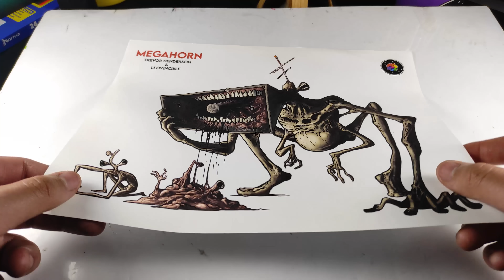Cómo Hacer al MEGAHORN (El Destructor de Siren Head) de Trevor Henderson y Leovincible | PlastiVerse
Es Momento de Conocer a la Pesadilla de Siren Head, El Temible Megahorn. Disfruta el video!!!